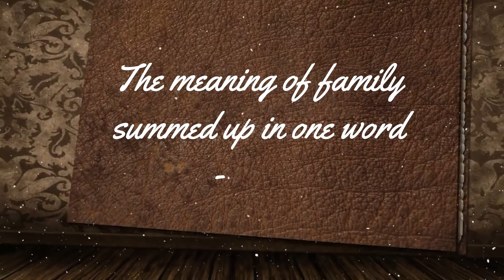FAMILY OUTING @PUERTO AZUL Paniman Beach - THE MEANING OF FAMILY SUMMED UP IN ONE WORD - LOVE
Time spent with family is priceless.